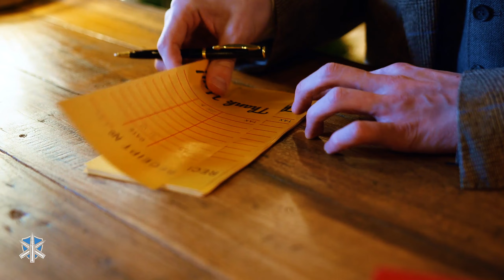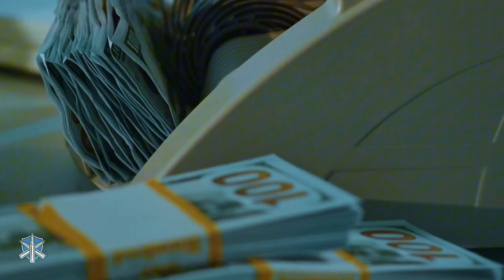The Shocking Case Of The Menendez Brothers | True Crime Narrator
What really happened in the Menendez family home and what led to the two brothers turning against their own parents in the most brutal way imaginable?